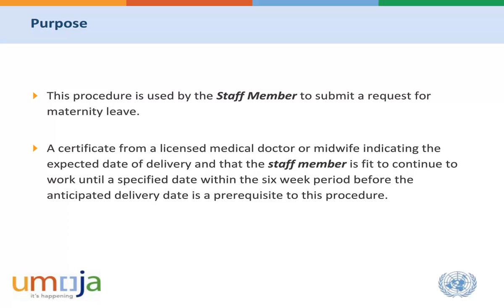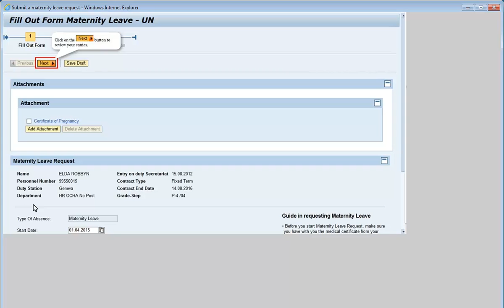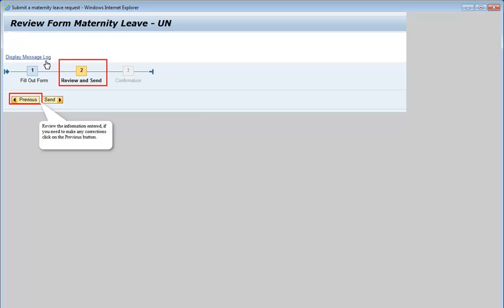3/14_ESS&MSS_Time Management - Congé de Maternité